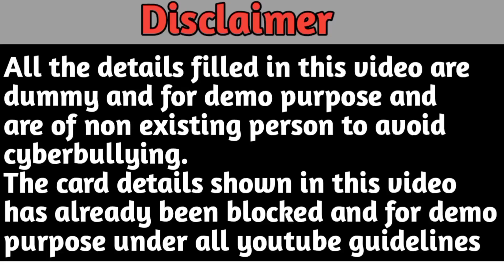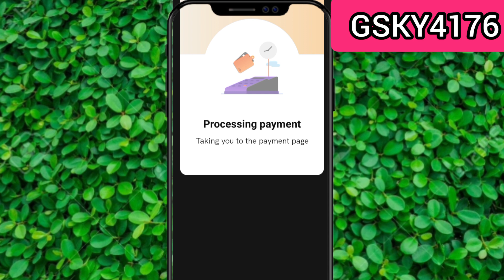Go sats card order started|| Go sats app review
--MY GEARS--
Small Tripod
Ring Light
Rgb Stripe